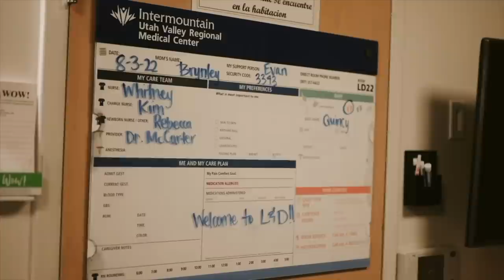BABY QUINCY’S BIRTH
Welcome to the official The Arnold Sisters YouTube channel! On this channel you will find a variety of content like vlogs, DWTS, challenges, and more!